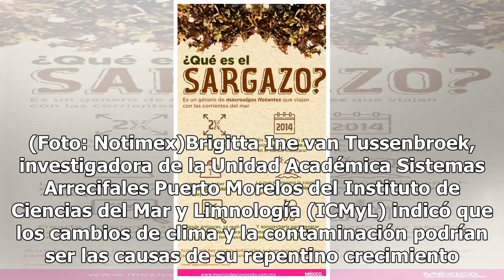El sargazo amenaza a las playas mexicanas con un desastre ecológico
En el mar la vida es más sabrosa... versaba la canción que le daba ritmo a nuestras vacaciones de verano. Pero ahora, las playas mexicanas se ven amenazadas por las grandes cantidades acumuladas de sargazo. En los últimos tres años, el sargazo se ha duplicado, advierten investigadoras de la UNAM.¿Qu...